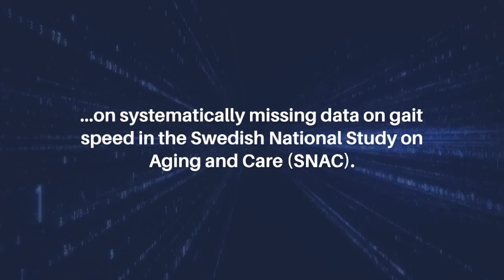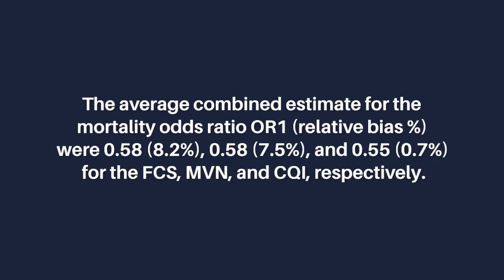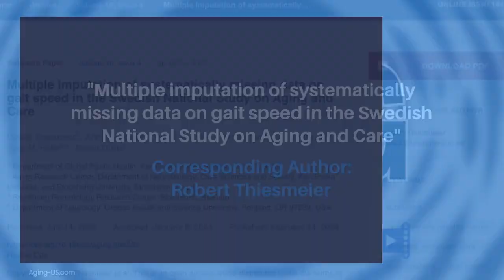Imputing Missing Gait Speed Data: Swedish Aging Study | Aging-US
Abstract

Background: There is insufficient investigation of multiple imputation for systematically missing discrete variables in individual participant data meta-analysis (IPDMA) with a small number of included studies. Therefore, this study aims to evaluate the performance of three multiple imputation strategies – fully conditional specification (FCS), multivariate normal (MVN), conditional quantile imputation (CQI) – on systematically missing data on gait speed in the Swedish National Study on Aging and Care (SNAC).

Methods: In total, 1 000 IPDMA were simulated with four prospective cohort studies based on the characteristics of the SNAC. The three multiple imputation strategies were analysed with a two-stage common-effect multivariable logistic model targeting the effect of three levels of gait speed (100% missing in one study) on 5-years mortality with common odds ratios set to OR1 = 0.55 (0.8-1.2 vs less than or equal to 0.8 m/s), and OR2 = 0.29 (greater than 1.2 vs less than or equal to 0.8 m/s).

Results: The average combined estimate for the mortality odds ratio OR1 (relative bias %) were 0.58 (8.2%), 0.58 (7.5%), and 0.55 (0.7%) for the FCS, MVN, and CQI, respectively. The average combined estimate for the mortality odds ratio OR2 (relative bias %) were 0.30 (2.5%), 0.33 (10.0%), and 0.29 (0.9%) for the FCS, MVN, and CQI respectively.

Conclusions: In our simulations of an IPDMA based on the SNAC where gait speed data was systematically missing in one study, all three imputation methods performed relatively well. The smallest bias was found for the CQI approach.

Keywords - aging, simulation, systematically missing values, individual participant data, meta-analysis, gait speed

About Aging-US